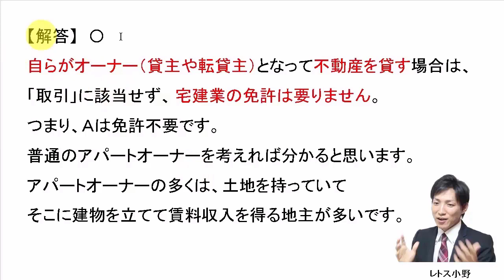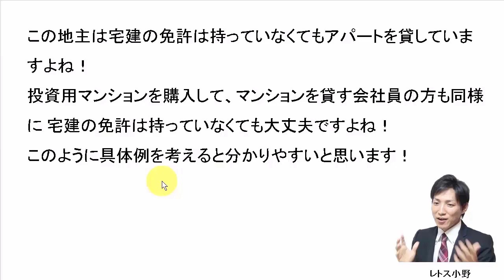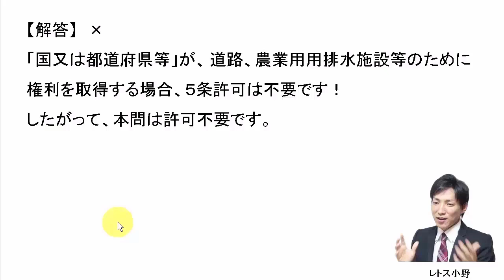【宅建過去問】8月19日の３問【レトス小野】宅建過去問解説